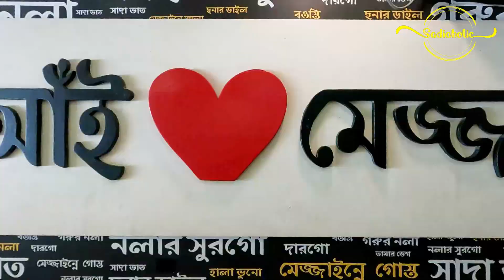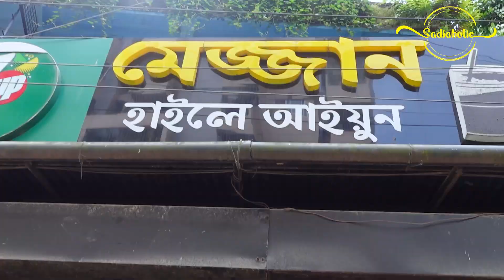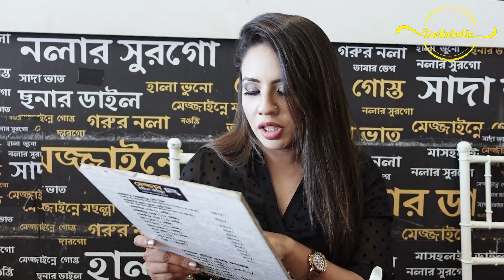চট্টগ্রামের আসল মেজবানির স্বাদ - কোথায় পাবেন ? । Chittagong Vlog | Sadiaholic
চট্টগ্রামের আসল মেজবানির স্বাদ - কোথায় পাবেন ? । Chittagong Vlog | Sadiaholic, sadiaholic_, street food, food review,

আমার আরো ভিডিও দেখার জন্য